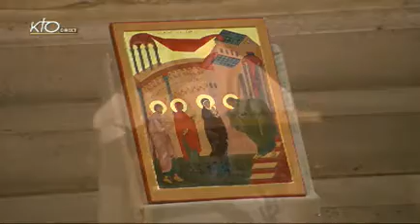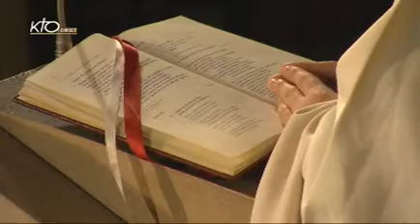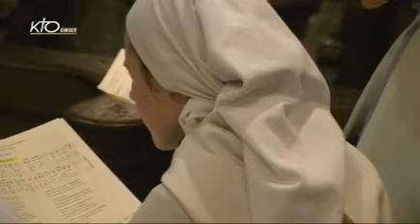Laudes du jeudi